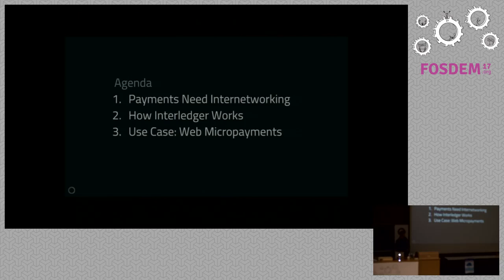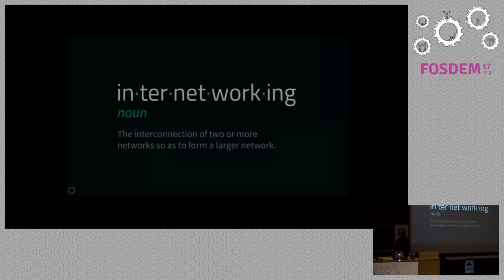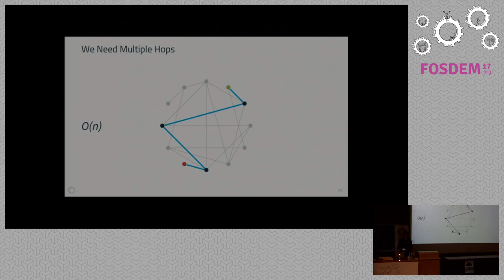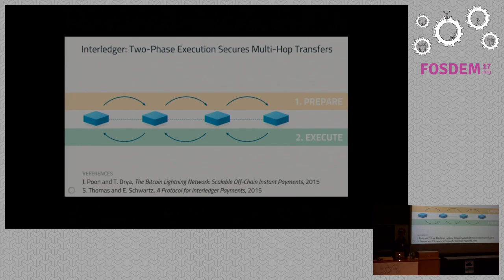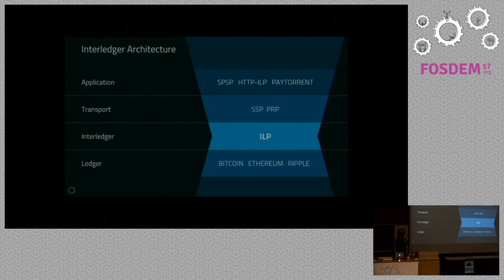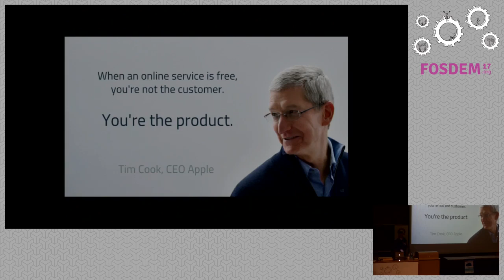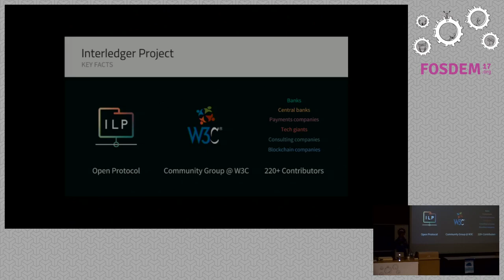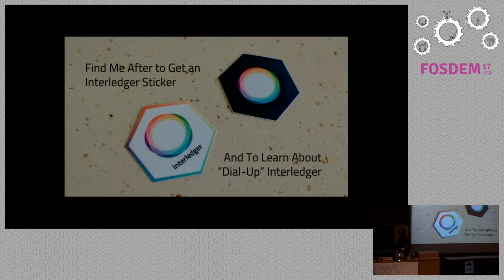Interledger - Internetworking for Money Payments & Micropayments to/from Any Currency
by Evan Schwartz

What if you could send money to anyone, instantly, in any currency andpractically for free? What if users could support your project with tinyamounts of money each time they use it? What if we could use anything of valueas "currency" and have it automatically exchanged when we want to make apayment?

Interledger is the inter-networking protocol for money. It enables securetransfers across different currencies and payment networks. By connecting alldifferent types of payment networks or ledgers together, Interledger can helpcreate an "Internet of Value".

This talk will include a demo of an Interledger payment, a technical overviewof how it works, and examples of how Interledger can be built into otherprojects.

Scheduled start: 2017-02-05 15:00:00